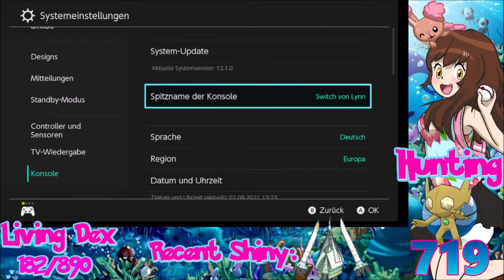[Live] Shiny Sableye after 719 Encounters in Pokemon Shield